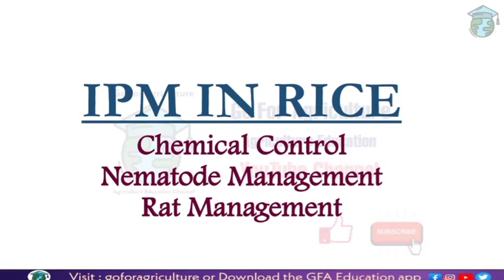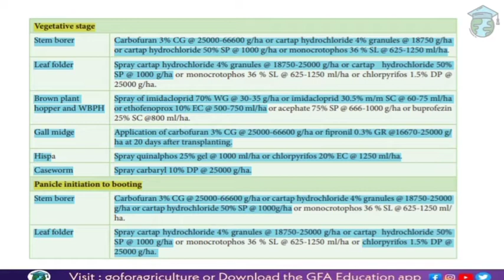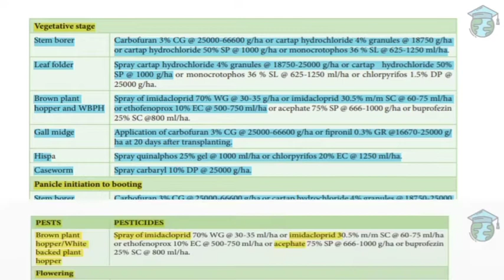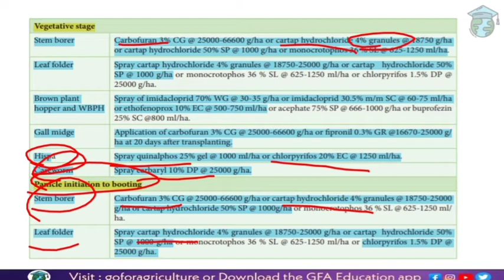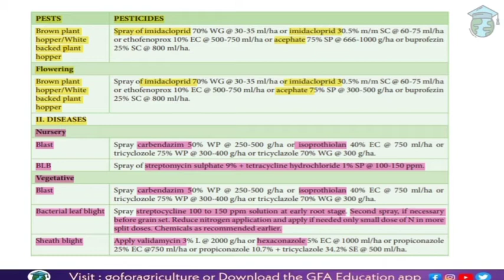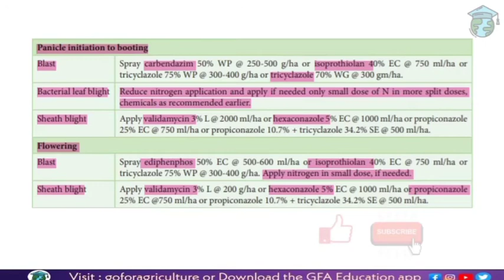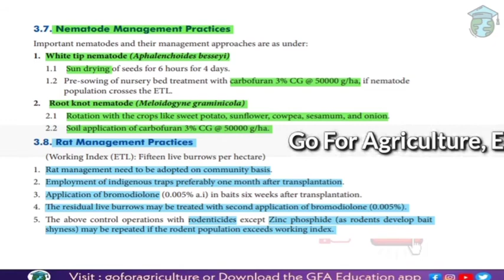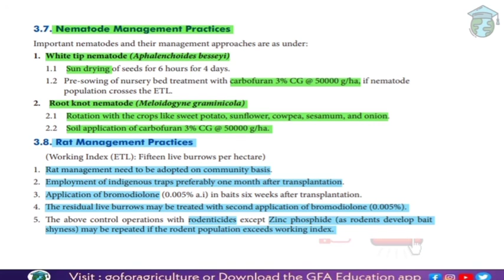NEMATODE & RAT MANAGEMENT IN RICE - Go For Agriculture